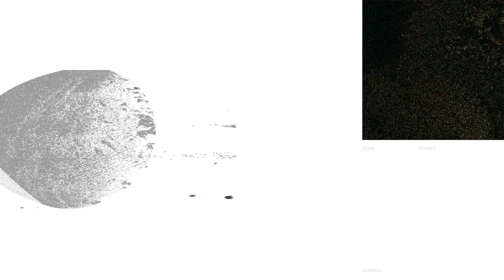EDEN - Peaked (New World Tapes #0002)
Peaked, 2020
A song by EDEN

Taken from New World Tapes, a compilation album by MCMXCV

Production: EDEN
Art direction: Jonathon Ng, Joe Mortimer

mcmxcv.eu